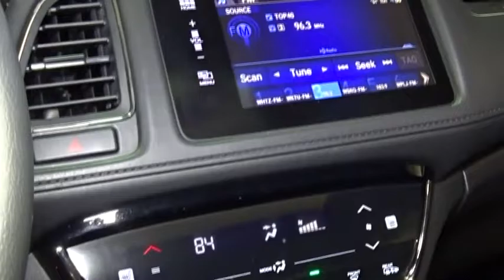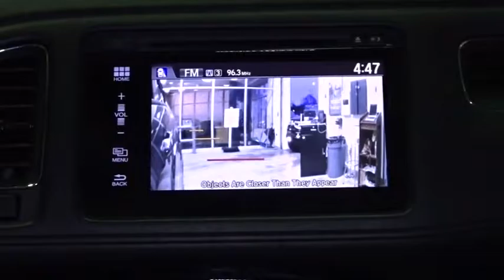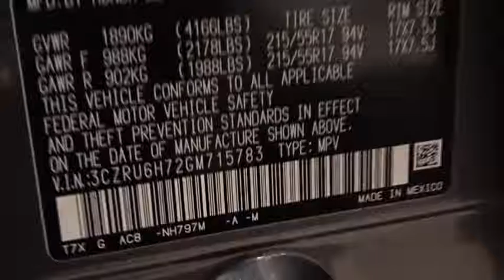2016 Honda HR-V Woodside, Queens, Manhattan, Whitestone, Brooklyn, NY 168984T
2016 Honda HR-V

Paragon Honda
57-02 Northern Blvd